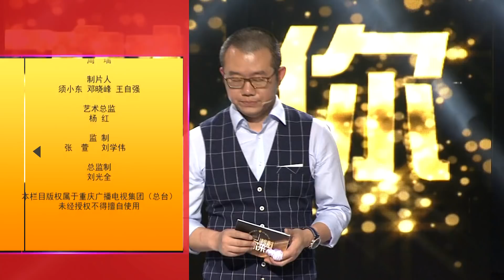【经典】《谢谢你来了》20161218：消失的“丈夫”；无怨无悔的等待丈夫8年【重庆卫视官方频道】